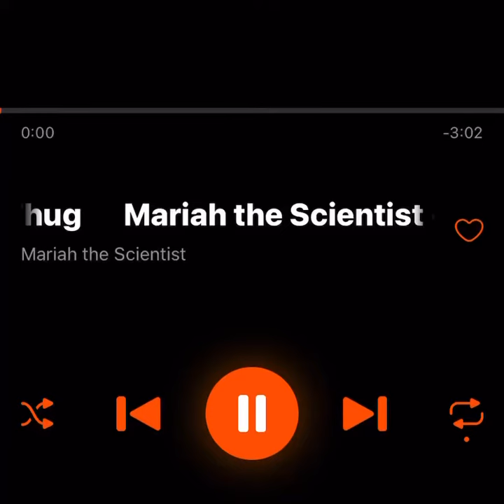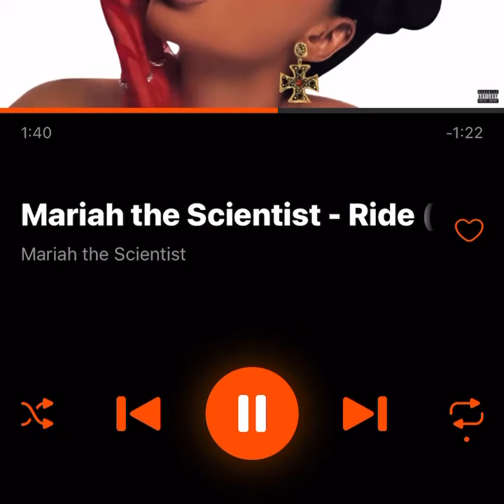Mariah The Scientist x Young Thug - Ride (fast)